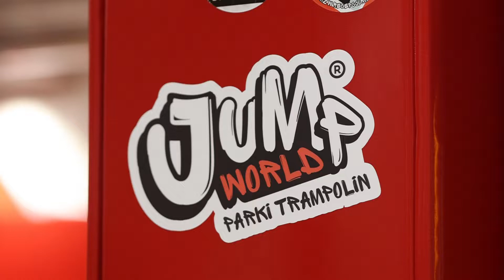zgrupowanie Polska Miss Nastolatek 2022 - park trampolin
Podczas swojego zgrupowania finalistki Polska Miss Nastolatek odwiedziły park trampolin KochamSkakać w Warszawie!